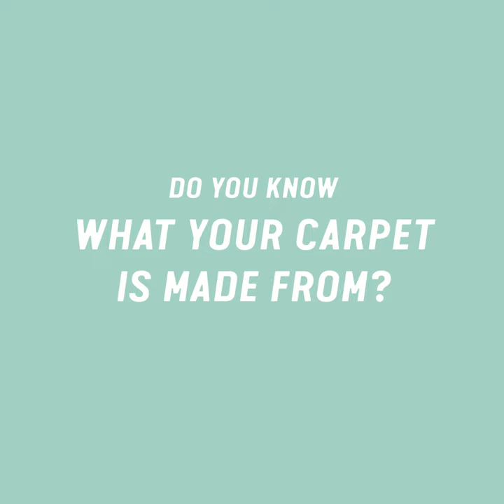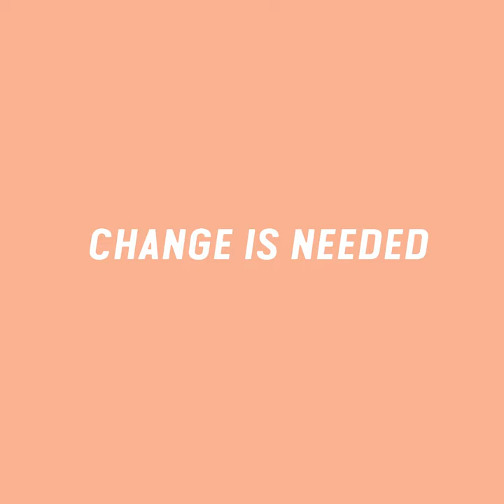Word on the street about plastic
Are you concerned about the impact of plastic on our environment? We are, and we have hit the streets to find out more. Change is needed.